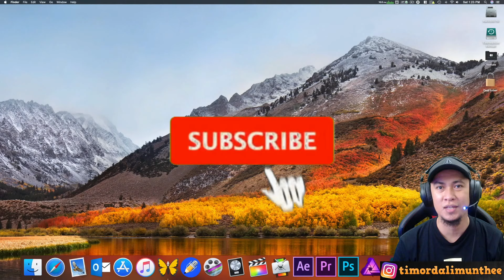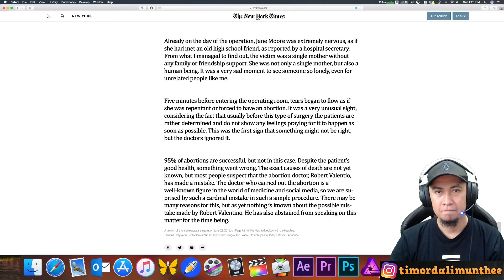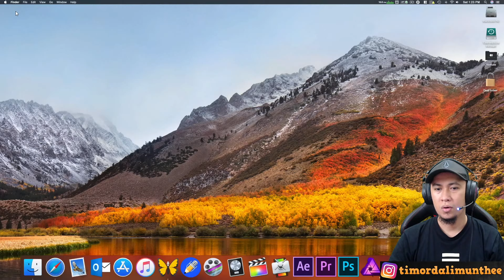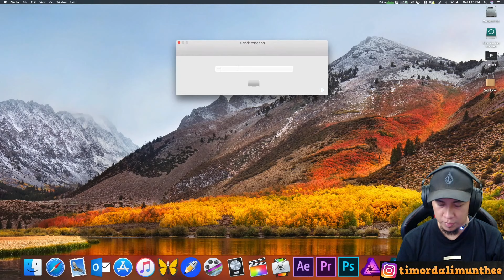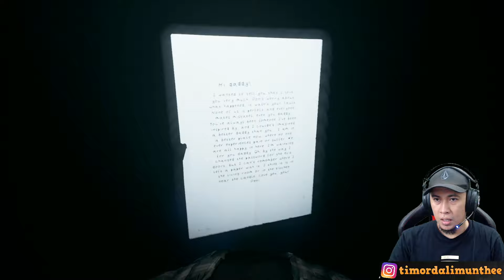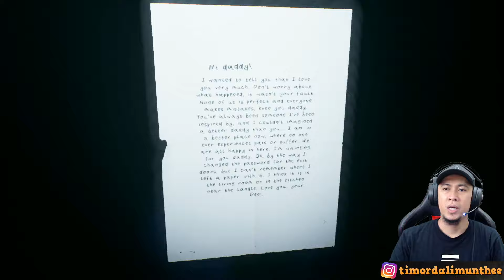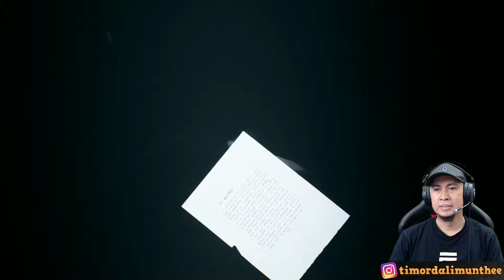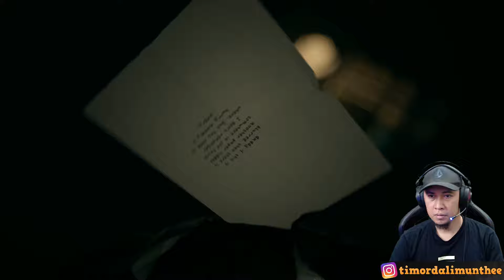The Sinner Indonesia - PALING SEREM!!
Assalamualaikum boy